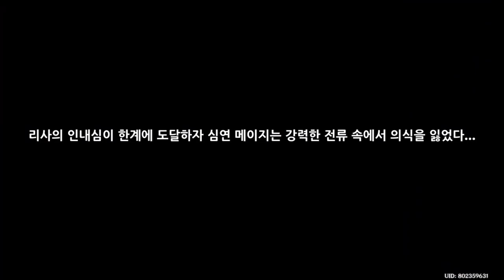모래시계의 장 제1막 - 원신 Genshin Impact